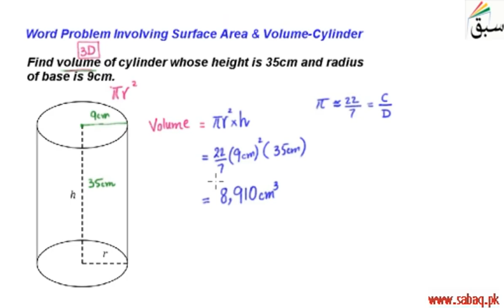Word Problem Involving Surface Area & Volume-Cylinder, Math Lecture | Sabaq.pk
Word problem involving surface area and volume of a cylinder
This video is about: Word Problem Involving Surface Area & Volume-Cylinder. Practice tests and free video lectures for Physics, Chemistry, Biology, Math’s, Computer Science, English & more subjects are also available at Sabaq.pk. So, subscribe to Sabaq.pk/Sabaq Foundation now and get high marks in your exams.

CLASSES WE COVER AT SABAQ.PK / SABAQ FOUNDATION:

1. KG
2. Class 1
3. Class 2
4. Class 3
5. Class 4
6. Class 5
7. Class 6
8. Class 7
9. Class 8
10. Class 9
11. Class 10
12. Class 11
13. Class 12
14. Class 13
15. Class 14
16. MCAT
17. ECAT
18. CSS

BOARDS WE COVER AT SABAQ.PK / SABAQ FOUNDATION:

1. FBISE
2. Sindh Board
3. KP Board
4. Balochistan Board
5. Cambridge

STUDY MATERIAL WE OFFER AT SABAQ.PK / SABAQ FOUNDATION:

1. Physics Lectures
2. Chemistry Lectures
3. Mathematics Lectures
4. Biology Lectures
5. English Lectures
6. General Science Lectures
7. Computer Science Lectures
8. General Math Lectures
9. Accounting Lectures
10. Statistics Lectures
11. Advance Accounting Lectures
12. Cost Accounting Lectures
13. Practice Tests
14. Physics Practical
15. Chemistry Practical